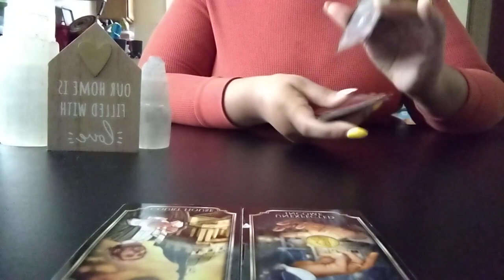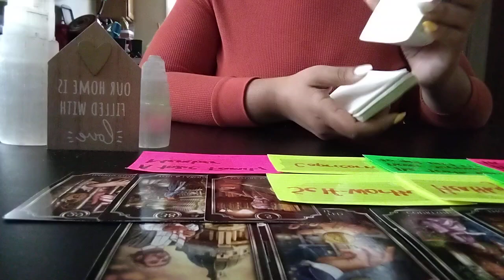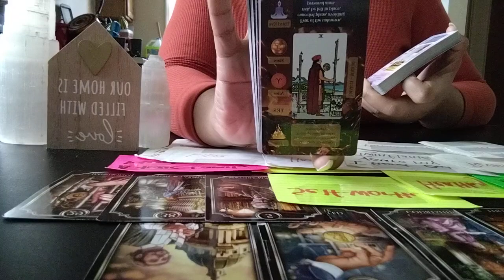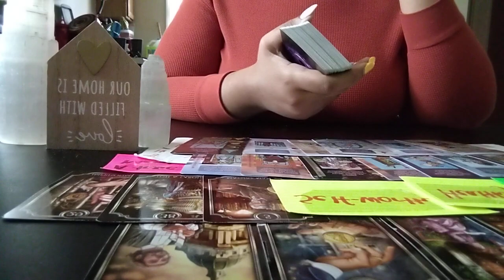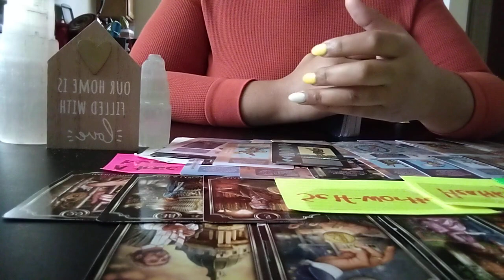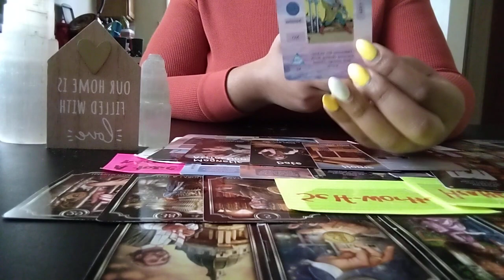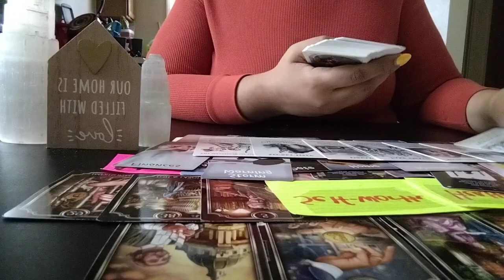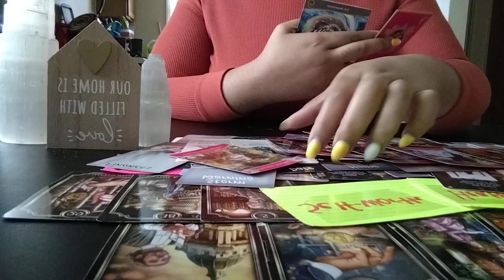THEY STARTED HAVING A LOT OF MONEY PROBLEMS TRYING TO STAY ATTACHED TO THIS PERSON‼️